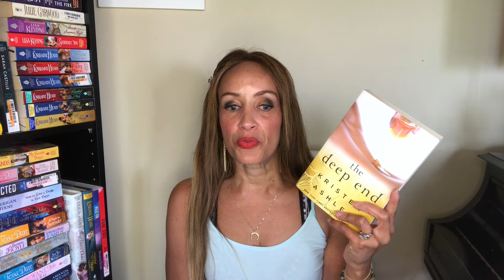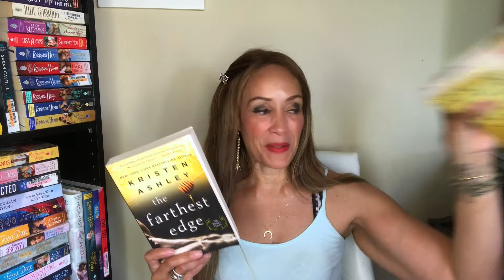The Honey Series Kristen Ashley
Reading Order

The Deep End - Kristen Ashley
The Farthest Edge - Kristen Ashley
The Greatest Risk - Kristen Ashley
More Than Everything, Novella about Maddox, Diesel and Molly